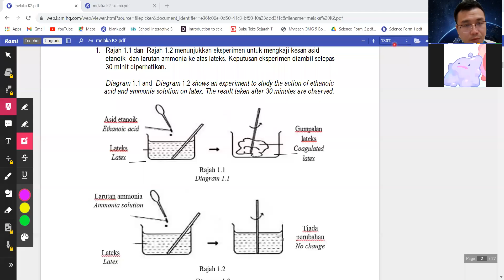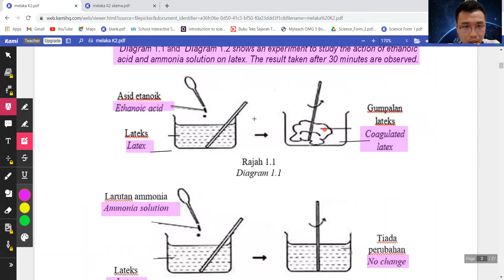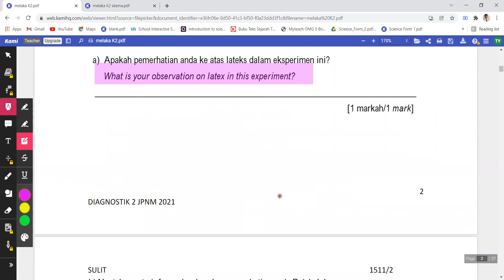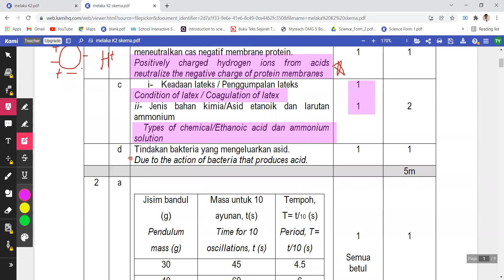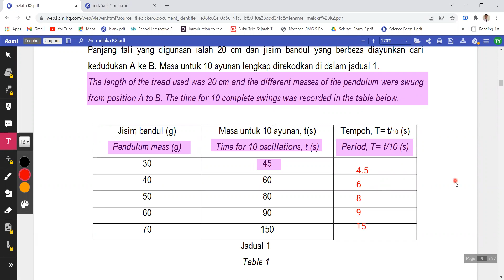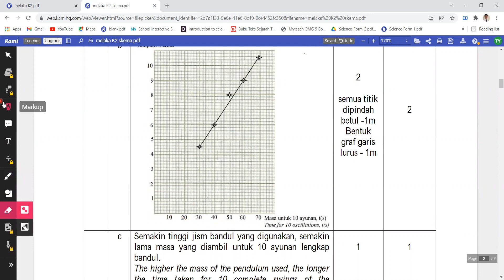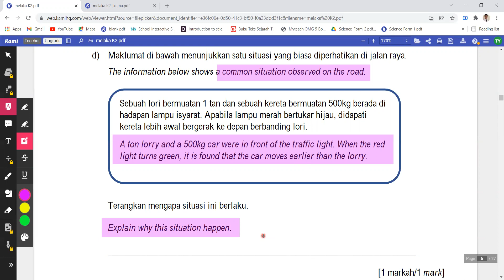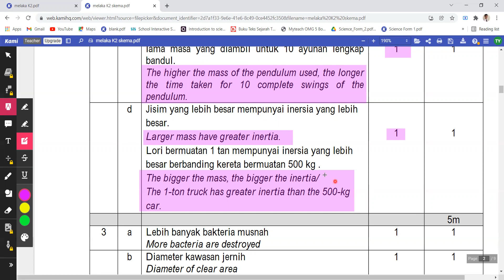KSSM Science SPM Melaka Trial Paper 2 Section B(questions no. 1-2) (latex coagulation, inertia)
要补PT3马来文和form1 - form5科学或历史的学生，都可以pm我哦 🙂